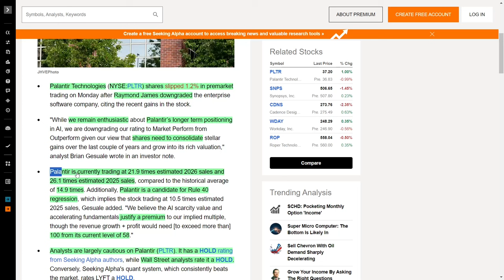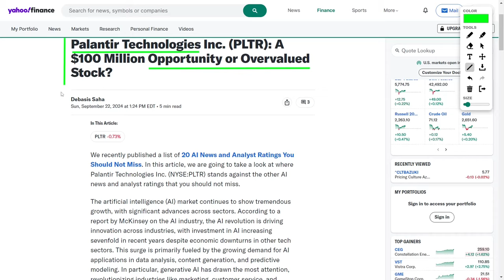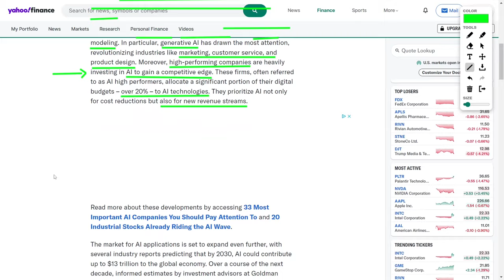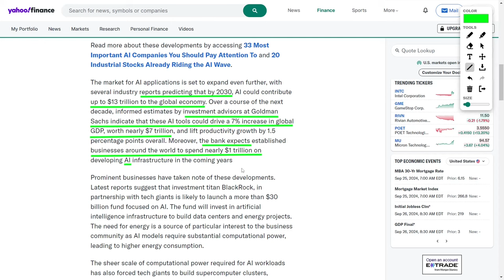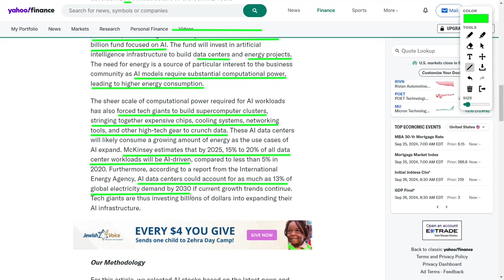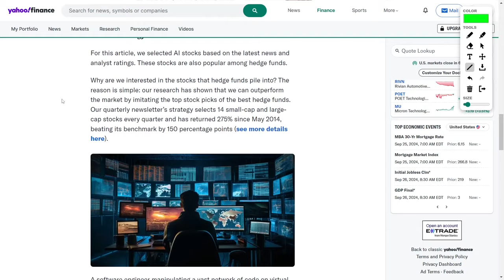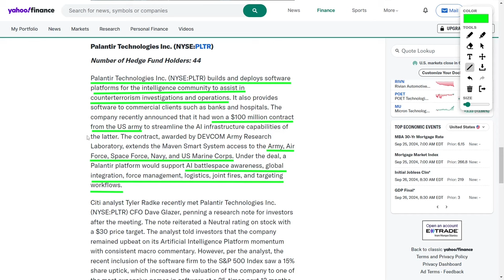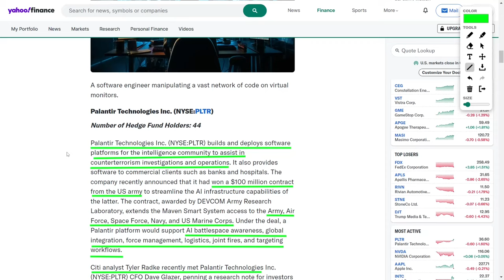PLTR Stock Could Drop Dramatically – Analyst Warns Investors to Be Cautious!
What’s up everyone! In this video, we’re covering some BIG updates on Palantir Technologies! The stock slipped after a downgrade, but here’s the kicker – Palantir’s still making major waves in the AI world. From huge military contracts to leading AI innovations, this company is seriously next-level. But here’s the real question: with its current sky-high valuation, is it time to be cautious? We’ll break it all down – Palantir’s latest moves, why investors are holding off, and what it all means for you! You don’t want to miss this!